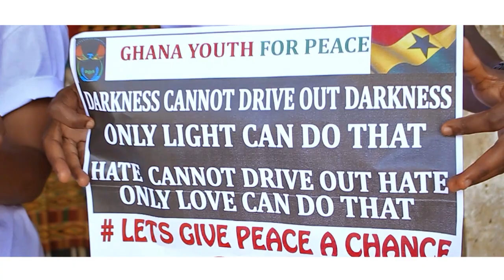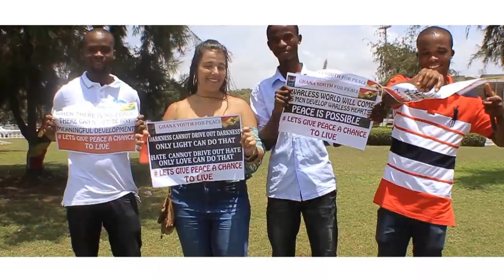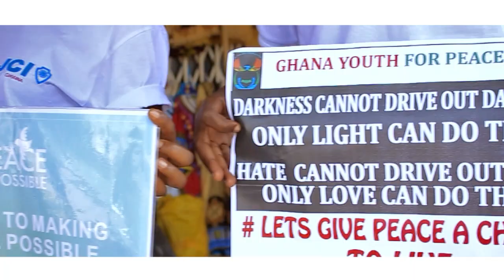SELASSIE SELAH Ghana Is Bigger Than Any Party ( Peace Song)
A Peace Song for Mother Ghana